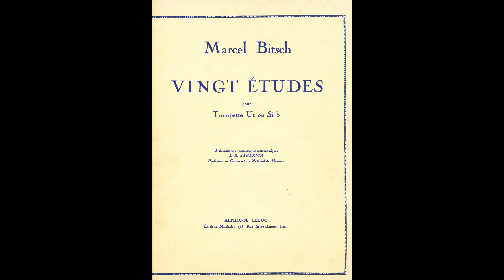Bitsch, Etude n.16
Tromba in si bemolle